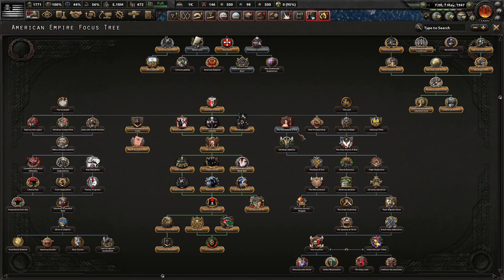We Are The Pure Masters Of The Americas! (FINALE) Hoi4 Home Of The Brave: USA #7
The Weltkrieg changed the world and its aftermath still haunts America. The Great Panic of 1929 and the Great Depression have both shaken the country to its core and time is ripe for radicals to win out. We must be united. With President Murray or any national populist who thinks we can restore America, we can do no wrong and must secure a place and future for our children!

If I can monetize this video, I'll be very surprised. (Comment if you actually read the description!)

Mods Used: Home of the Brave (Beta), Player-led Peace Conference, Colored Events, State Transfer Tool Mod